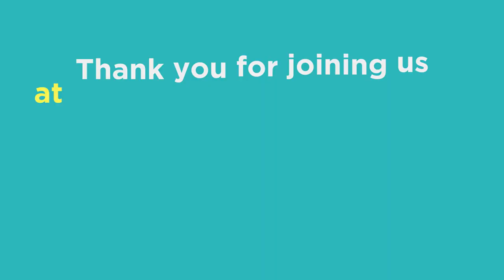2023 HPAC Cocktail Benefit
Highlights from the HPAC Cocktail Benefit on May 24th, 2023